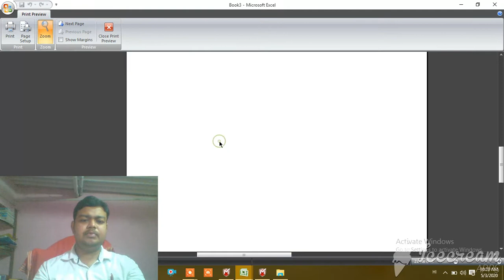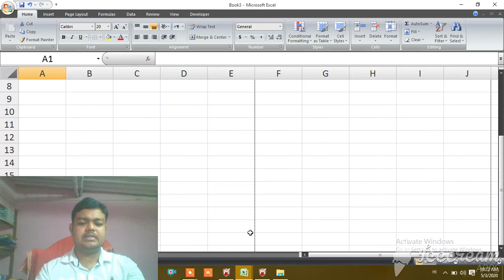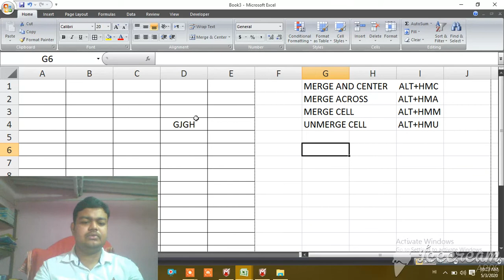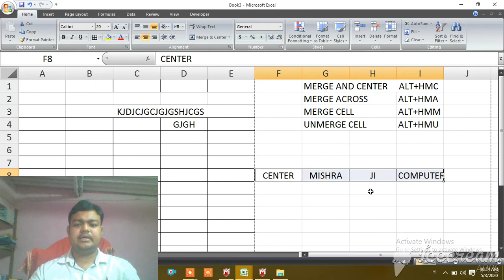P-1 || MERGE CELL IN EXCEL || PART 1 & CELL BORDER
MERGE AND CENTER, MERGE ACROSS, MERGE CELL, UN MERGE CELL